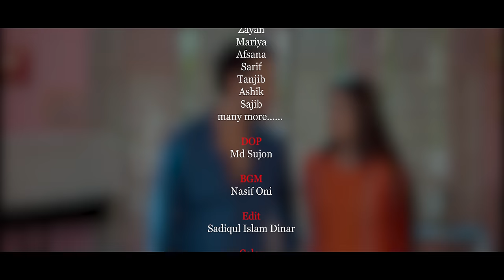Beyain Amar Crush | বিয়াইন আমার ক্রাশ | Zaher Alvi | Saila Sathy | Abdullah Rana | Bangla Natok 2023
Natok: Beyain Amar Crush
Dialogue: Akash Paul
Story, Screenplay And Direction: Adif Hasan
Starring: Zaher Alvi, Saila Sultana Sathi, Abdullah Rana, Tutia Yesmeen Papia, Rocky khan, Fatema Hera, hedayet Nannu, Shariful islam, Shashi Afroza
Others cast: Mehjabin, Safa, Dusto forad, Badol , Zayan,Mariya, Afsana, Sarif, Tanjib, Ashik, Sajib & many more
Cinematography: Md Sujon
Edit: Sadiqul Islam Dinar
Color: S. M. Tushar
Title: AR Sohan
Assistant Director : Arabi Mahmud Noman
Photography: Sabbir Hossain Rabby
Ad: Tanjib Ahmed, Ashik Bhuiyan, Saiful islam
Publicity Design: Masum Billah (Mbgfx)
Language : Bengali
Label : CD Choice

CD Choice Platinum :  / @cdchoiceplatinum
CD Choice Express :   / @cdchoiceexpress7698
CD Choice: /@cdchoicelabel
CD Choice Drama:   /@cdchoicedrama
CD Choice Movie Dhamaka:  / @cdchoicemoviedhamaka
CD Choice Entertainment:   / @cdchoiceentertain...
Heart Of Music:   / @heartofmusicorg
BD Duniya:   / @bdduniyaa
Islamic Choice:   / @islamicchoice